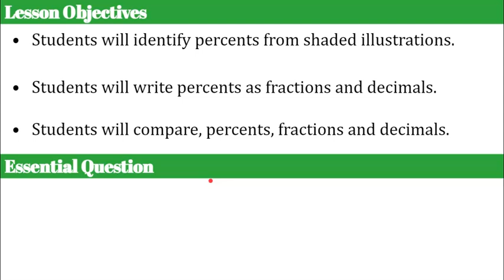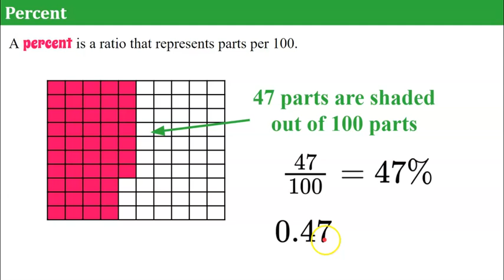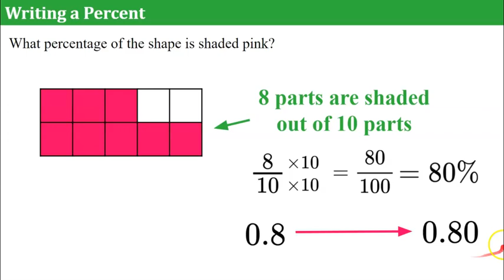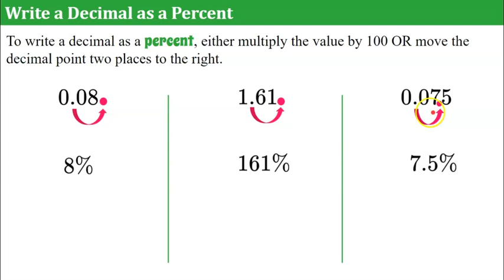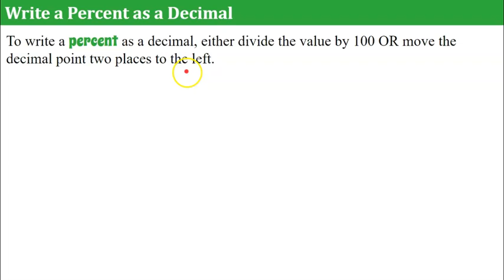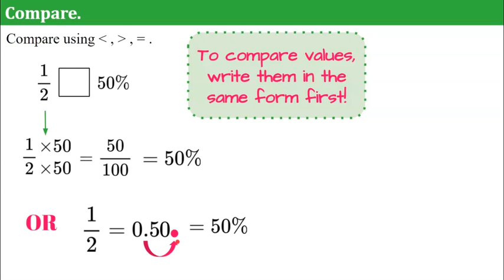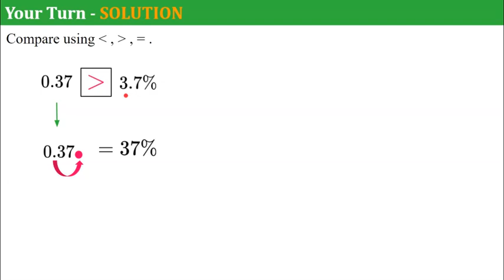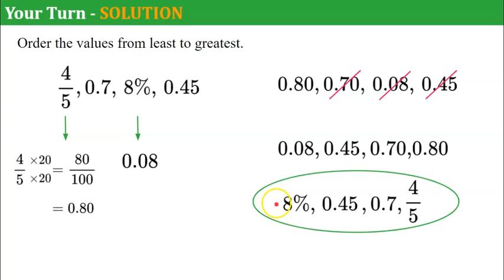All About Percents to Decimals to Fractions | 6.RP.A.3 💚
In this video lesson we will learn all about percents to decimals to fractions.  We will understand the definition of a percent as a part of 100.  We will identify the percent represented by a shaded illustration. We will write percents as decimals.  We will write decimals as percents.  We will convert a fraction to a percent.  We will compare percents, decimals and fractions.  We will order percents, fractions and decimals from least to greatest.  Student practice problems are embedded in the lesson with modeled exemplar solutions.

00:00 Introduction
00:31 What is a Percent?
02:02 Student Practice #1
02:35 Student Practice #2
03:52 Student Practice #3
04:31 Writing a Decimal as a Percent
05:24 Student Practice #4
06:04 Write a Percent as a Decimal
06:56 Student Practice #5
07:34 Compare Percent, Decimal, Fraction
08:37 Student Practice #6
09:07 Student Practice #7

Common Core Math
6.RP.A.3.C  Find a percent of a quantity as a rate per 100 (e.g., 30% of a quantity means 30/100 times the quantity); solve problems involving finding the whole, given a part and the percent.